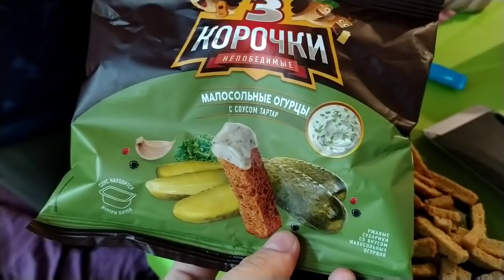გილოცავთ 9 მაისს / სად ვიყიდო რეზინის ჩუსტები / ანდრიას ბიზნეს გეგმა / დახეული მაისური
ვლოგი ფრაგმენტი ჩვენი დღიდან